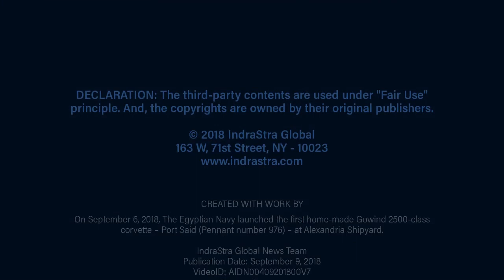Port Said - Egyptian Navy's New Home-made Gowind 2500-class Corvette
On September 6, 2018, The Egyptian Navy launched the first home-made Gowind 2500-class corvette – Port Said (Pennant number 976) – at Alexandria Shipyard (ASY) as part of a July 2014 contract with France to upgrade the country's naval fleet for littoral operations.

IndraStra Global News Team
Publication Date: September 9, 2018
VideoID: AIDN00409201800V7